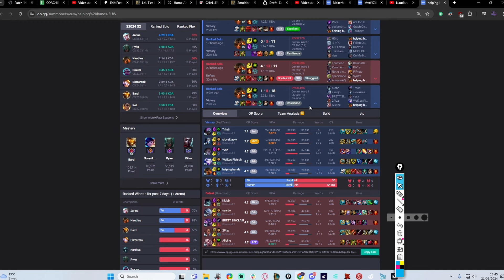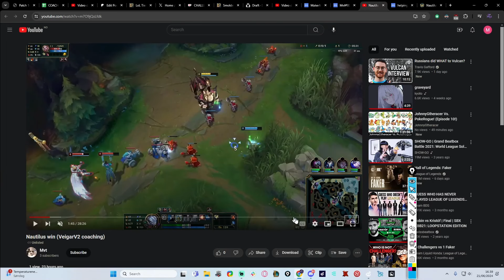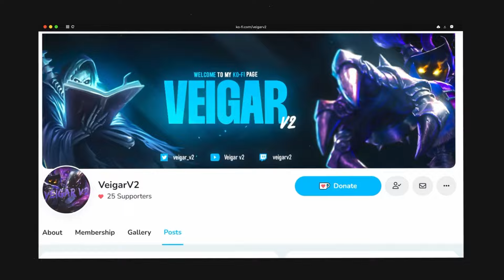I OFFER 1 HOOK.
Want to get coaching from me?

Socials:
Go here to watch full coaching sessions and more!